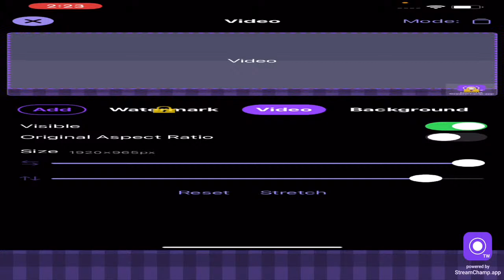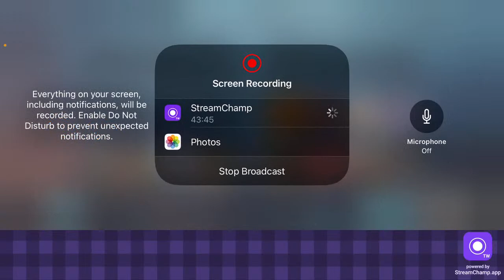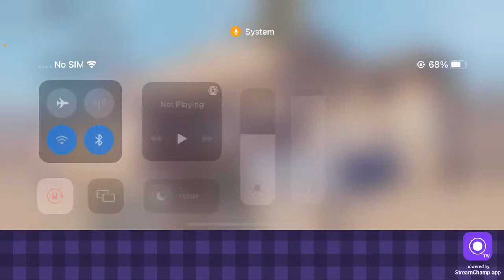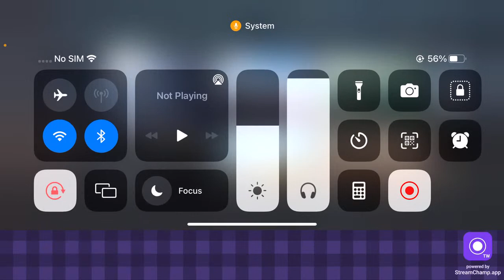PMPC DAILY PAID CUSTOM LIVE POV | Team ACX